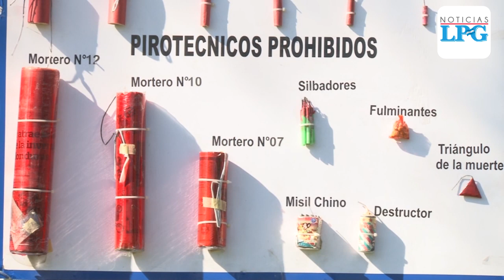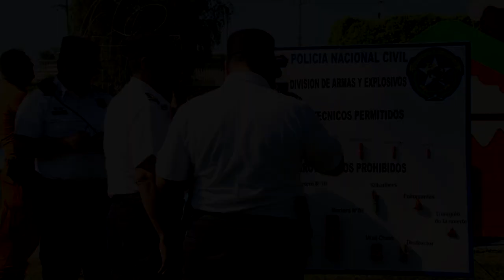Alza de fallecidos y lesionados en vacaciones de fin de año 2019 en El Salvador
Las autoridades informaron que estas cifras representan un considerable incremento de emergencias reportadas respecto al mismo periodo de 2018. Según el informe, el único apartado que se mantiene en disminución es el de accidentes.